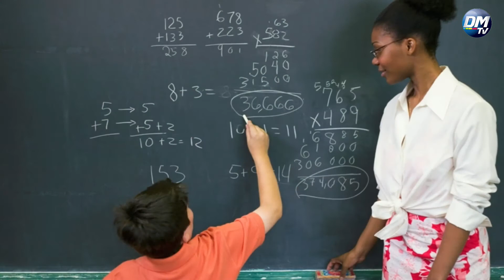DM News :: 1,3 mil aprovados em concurso da Educação são convocados pela Prefeitura de Goiânia